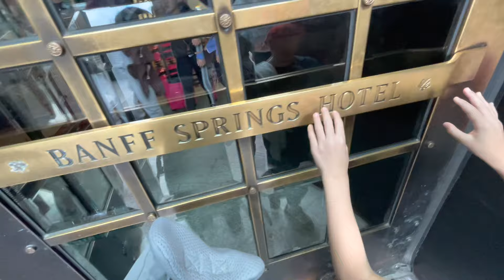Part 2 of Day 5- Banff Open Top Touring | Alberta Trip 2022 | Travel Vlog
Join us as for our first very long adventure this year!
We are going to Alberta Canada!